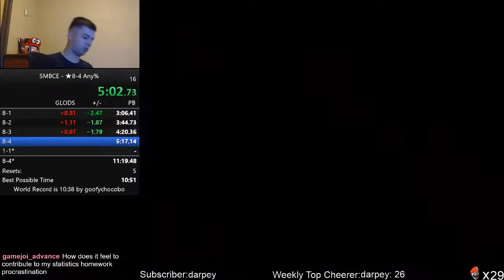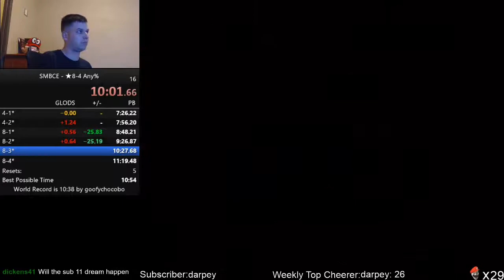★8-4 Any% 10:52 by 1 frame LUL *Personal Best*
Amazingly a 10:52 by what looks like exactly 1 frame.